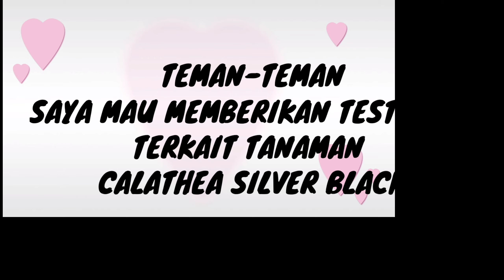MERAWAT CALATHEA AGAR DAUN TIDAK KERING